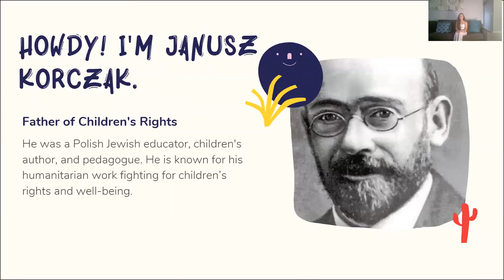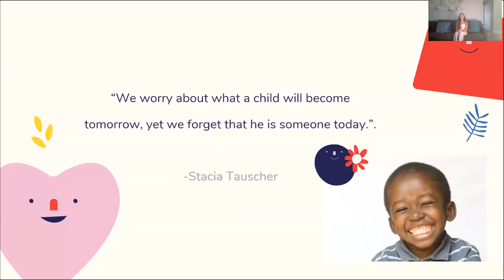Informational Speech - Children's Rights. SPCH-1311-26001